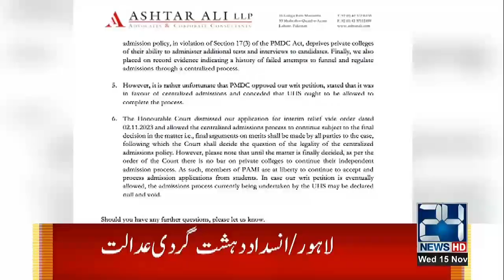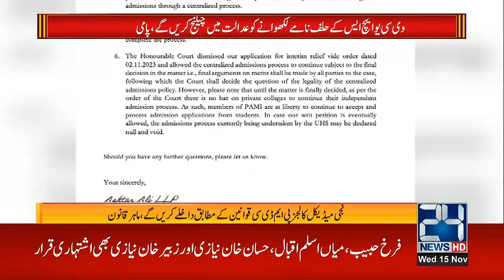3pm News Bulletin | 15 Nov 2023 | 24 News HD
24 News HD Is One Of The Leading News Channels Of Pakistan Bringing You The Latest Current Affairs From Pakistan And Around The World.  Live National Assembly ,Senate Session And Current Affairs.